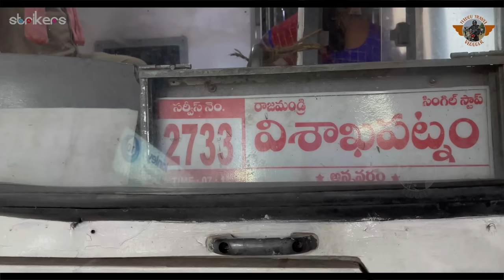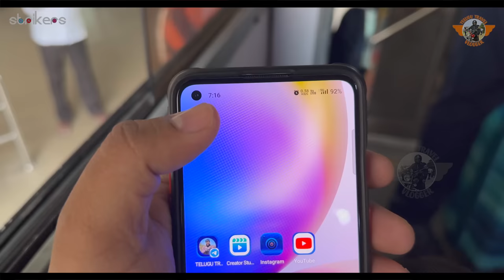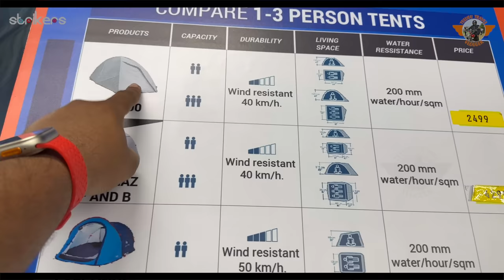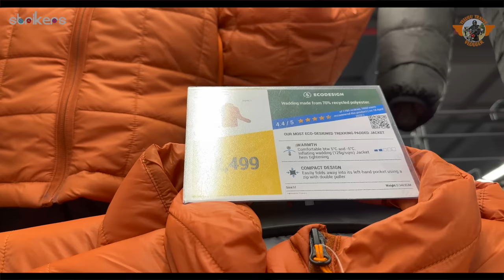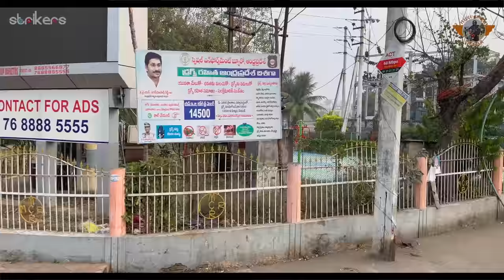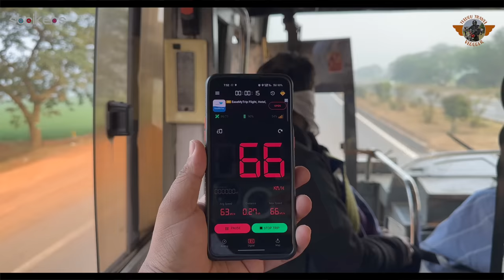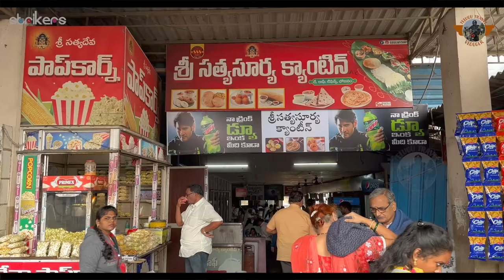Rajahmundry to Vizag APSRTC Bus Journey || Telugu Bus Vlogs || Telugu Travel Vlogger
For Rajahmundry and kakinada customers there will be a discount of rs 200 on minimum purchase of 2499
Rajahmundry : MT129
Kakinada : MT130